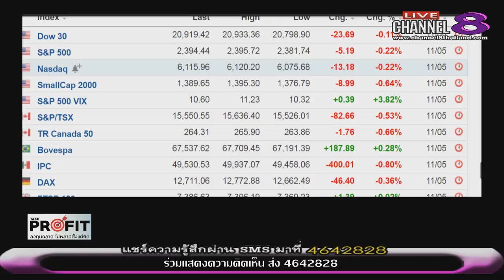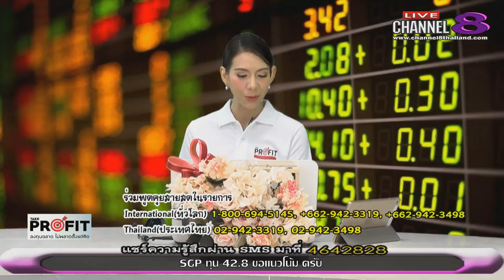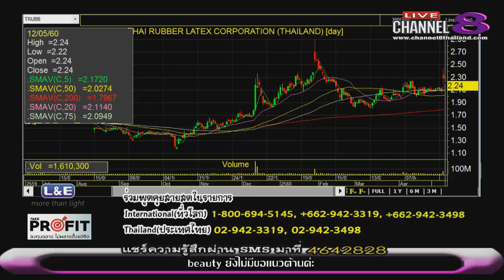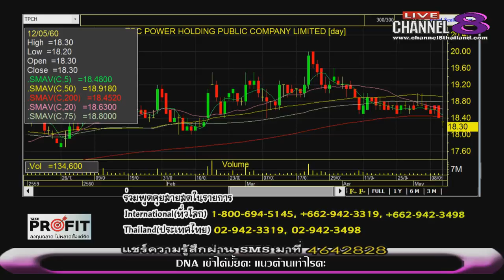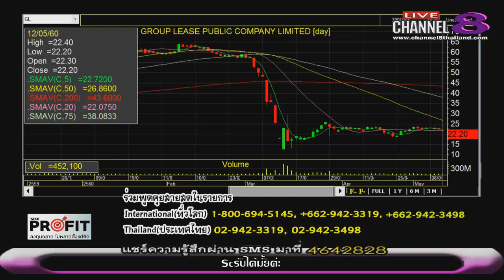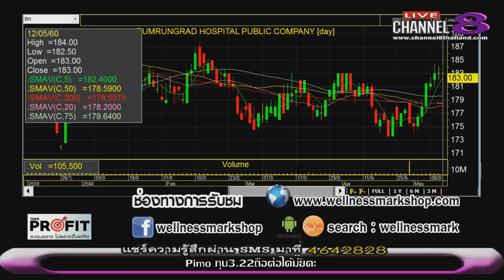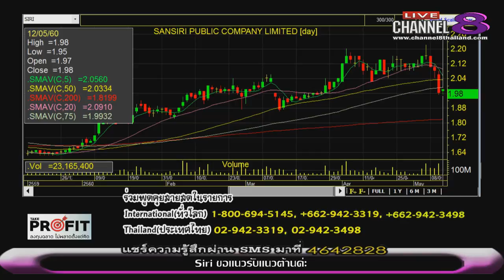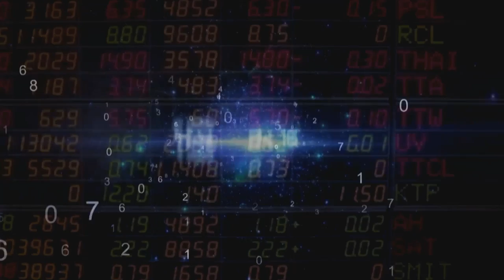ช่อง 8 ทีวีพูดได้ รายการ TakeProfit ฉลาดลงทุนไม่พลาดตั้งแต่คิด 12-05-60